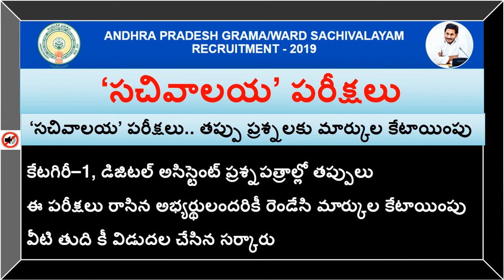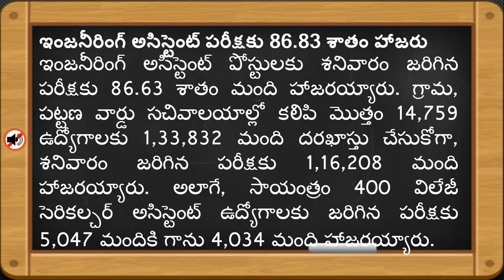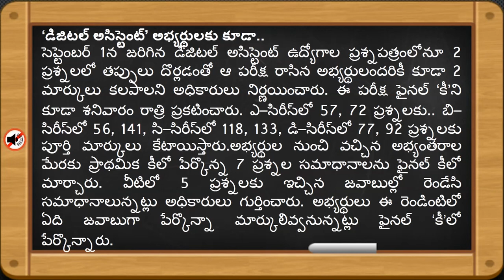‘సచివాలయ’ పరీక్షలు తప్పు ప్రశ్నలకు మార్కుల కేటాయింపు